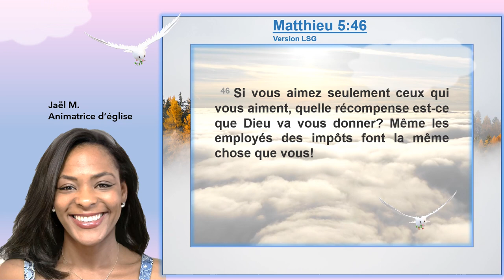Louange : Matthieu 5 : 46